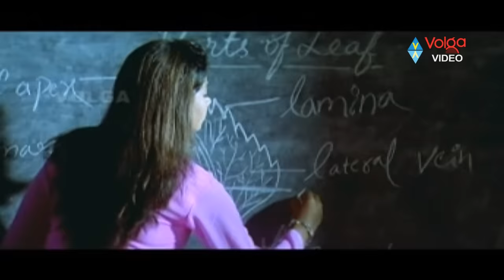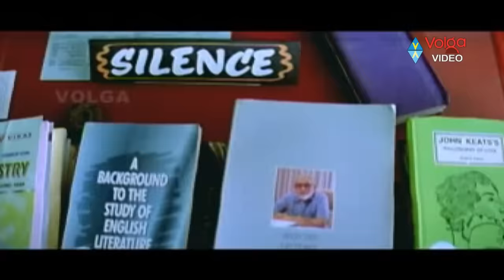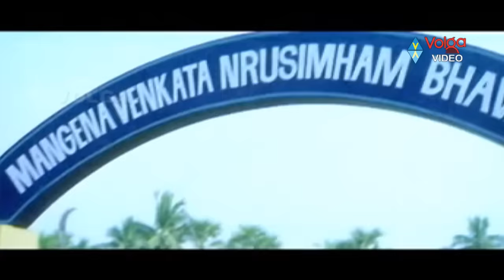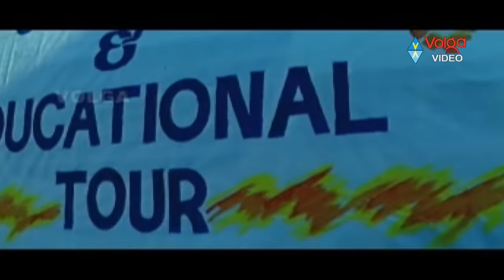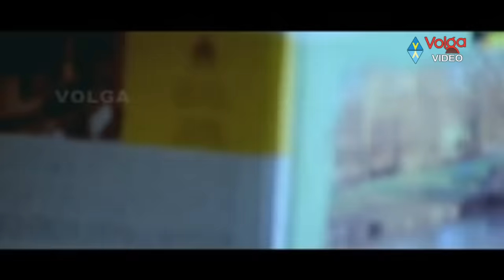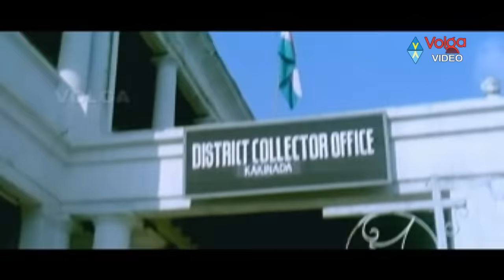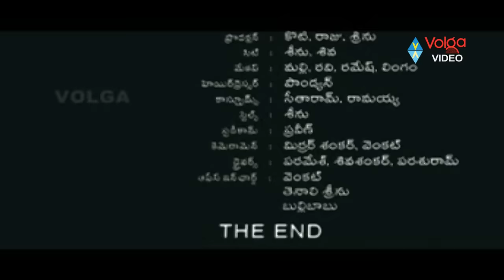Seethakoka Chiluka Full Movie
Movie: Seethakoka Chiluka,
Cast: Navdeep, Sheela,
Direction: Raja,
Production: Hari Gopalakrishna Murthy,
Release Date: 2006.

Songs:
01. O Guruva
02. Chuputoti
03. Ee Yavvanama
04. Kannulu Kannulu
05. Kassuna Leche